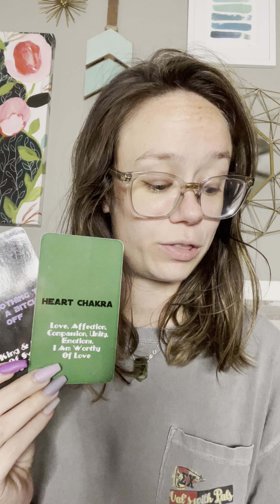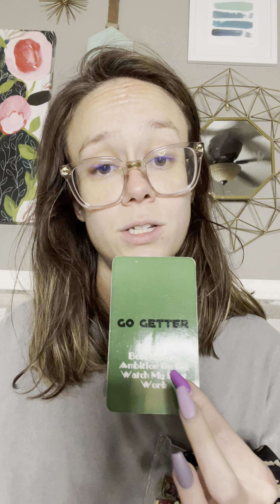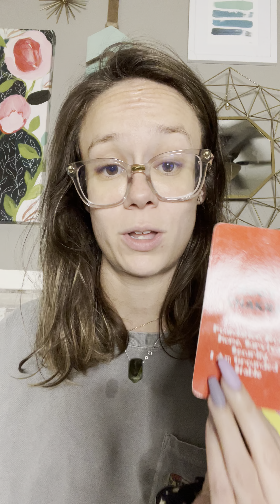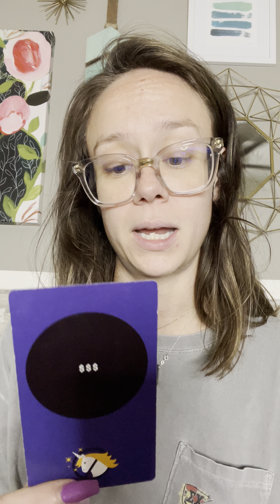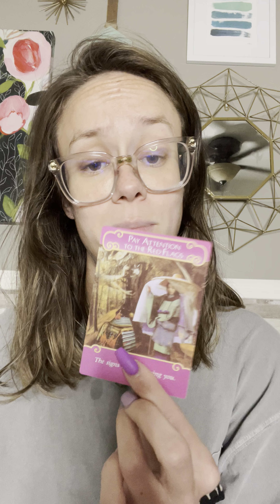✨Timeless: Next 48 Hour Oracle Horoscope Reading✨: TwinFlame 🔥 Vs Soulmate 🙃 Entanglement Incoming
Hello there!!! 💕😊🧚🏼

Amazon Influencer (Links To Decks Used)

Xoxo,

Kell ♉️💕